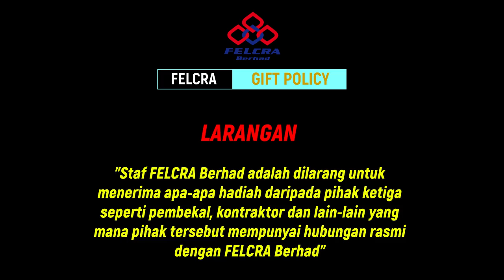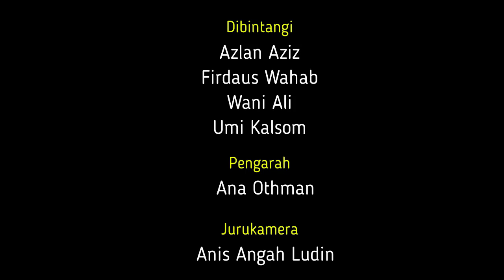Polisi Pemberian & Penerimaan Hadiah FELCRA Berhad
Staf FELCRA adalah dilarang untuk menerima apa-apa hadiah daripada pihak ketiga seperti pembekal, kontraktor dan lain-lain yang mana pihak tersebut mempunyai hubungan rasmi dengan FELCRA Berhad